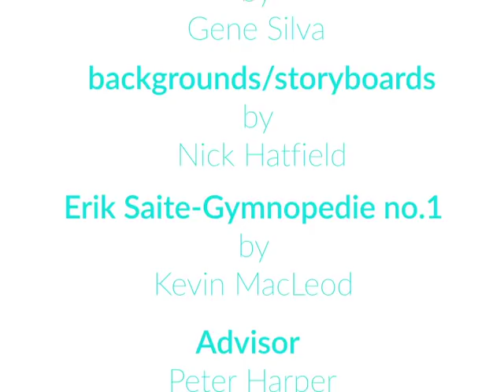Side By Side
Side By Side is PSA made to support trans teens and youth. This PSA highlights how important it is to have a supportive environment growing up for transgender children and teens.

Side By Side tells the story of Alex and Taylor.  Alex grows up in an environment that accepts and supports her decisions about her identity.  However, Taylor's feelings are repressed and rejected growing up.  The two grow up side by side both with different outcomes.

Credits:

CSUCI senior capstone project

Director- Kel Barnes
Producer- Gene Silva
Animator- Kel Barnes
Editor- Gene Silva
BG Artist- Nick Hatfield
Storyboards- Nick Hatfield
Advisor- Peter Harper